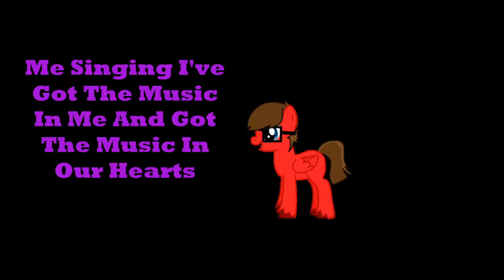Me Singing I've Got The Music In Me And Got The Music In Our Hearts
Here's Me Singing I've Got The Music In Me And Got The Music In Our Hearts Without Music I own nothing and please no rude comments or dislikes thank you and enjoy the video